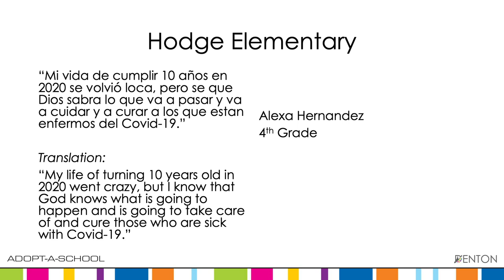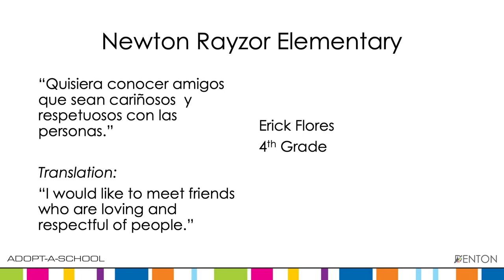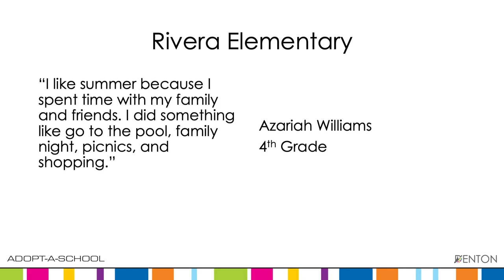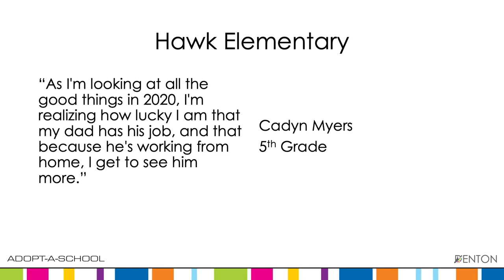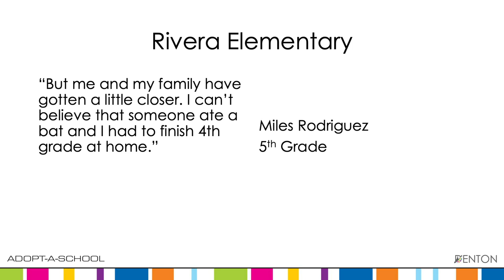2020 Adopt-A-School Essay Winners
Fourth and fifth-grade students were challenged to create essays and artwork for the contest regarding this year’s topic, “2020 Vision” and judged by business and community members that are part of the district’s Adopt-A-School program. The top-three essay winners were chosen from both grade levels at each Denton ISD school and surprised at their campuses in November with trophies for their accomplishments.